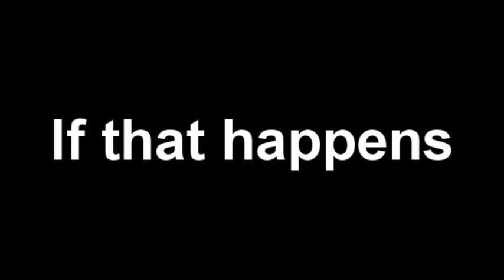Let's Play Mario Party 9 Solo - 13 - Bowser Station - Finale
Solo
Bowser Station (part 3)

3 hours later.

Enjoy!! :D!

Previous Part:
N/A
Next Part:
N/A
N/A